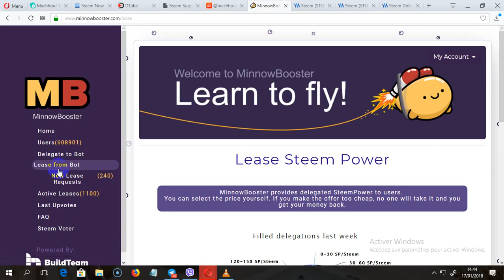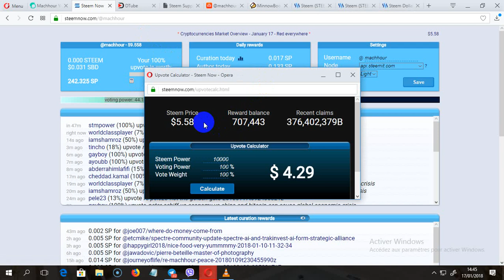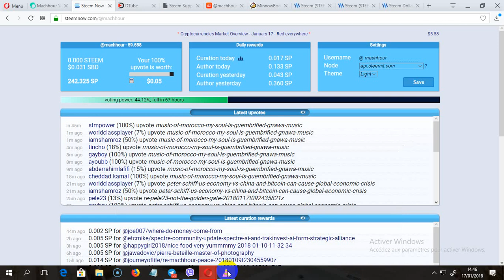2 شرح كامل و مفصل لموقع ستيمت STEEMIT 2018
شرح كامل و مفصل لموقع ستيمت STEEMIT 2018
steem.supply